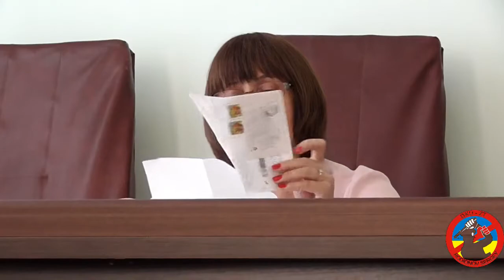Суд по 124 ст. Финал